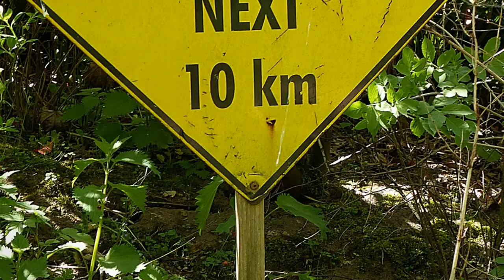18 AMAZING ANIMALS - Learning Australian Wild Animal Sounds (Tasmanian devil, Kangaroo....)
You will listen to the sounds of wild Australian animals. The video will introduce us to these amazing Australian wild animal and their sounds.
       Sound effects of Australian animals in different situations.
Suitable for adults and children!
Learn all about wild animal sounds in our fun and educational video.

0:00 - Kangaroo sounds
0:17 - Koala sounds
0:33 - Dromedary (humped camel) sounds
0:59 - Cockatoo sounds
1:21 - Tasmanian devil sounds
1:44 - Emu sounds
1:58 - Dingo sounds
2:18 - Crocodile sounds
2:38 - Kingfisher sounds
2:56 - Black Swan sounds
3:08 - Wombat sounds
3:29 - Helmeted cassowary sounds
3:49 - Asian buffalo sounds
4:13 - Gouldian finches sounds
4:37 - Wedge-tailed eagle sounds
4:57 - Ostrich sounds
5:15 - Black Swan sounds
5:38 - Echidna sounds

💛Before listening to the sounds, let's remember what we know about the  wild australian animals?💛:
The animal world of Australia has about 200,000 species of animals, among which there are a large number of sites. 83% of mammals, 89% of reptiles, 90% of fish and insects and 93% of amphibians are endemic to Australia.

The fauna of Australia includes 379 species of mammals, including 159 marsupials, 76 bats and 69 rodents. Several orders and families are endemic to matter:

Order Marsupial moles (Notoryctemorphia, 1 family, 1 genus and 2 species);
Order Predatory marsupials (Dasyuromorphia);
Order Monotremes (Monotremata). Platypuses and echidnas;
The family of marsupial wolves (Thylacinidae) is extinct. 1 species - Marsupial wolf, or thylacine (Thylacinus cynocephalus). the island of Tasmania;
Anteater family (Myrmecobiidae) 1 species in Australia;
Wombat family (Vombatidae);
Family of bear marsupials (Phascolarctidae). Koala, or marsupial bear (Phascolarctos cinereus).

Australia is inhabited by 800 species of birds, from more than 350 endemics of this zoogeographical area (emu, lyrebirds), including New Guinea, New Caledonia (kagu) and New Zealand (kiwi).

In the fauna of Australia, there are more than 1133 species of reptiles. Of these, 2 species (Australian narrow-nosed and crested crocodiles) belong to crocodiles, 37 species to turtles, 863 species to lizards and 229 species to snakes.

In Australia, tailed and legless amphibians are not represented. There are 247 species of anurans from 6 families:

Family Real toads (Bufonidae) - represented by an introduced species - toad-aga.
Family Tree frogs (Hylidae) - 91 species, representing the subfamily Pelodryadinae.
Family Limnodynastidae - 41 species.
Family Narrow (Microhylidae) - 24 species.
The family of Australian toads (Myobatrachidae) - 89 species.
Family Real frogs (Ranidae) - 1 species - cargo frog
Source Wikipedia.

💛Did you like animals? Give them a like!💛
💛Do you want to see more funny and cute animals sounds? 💛